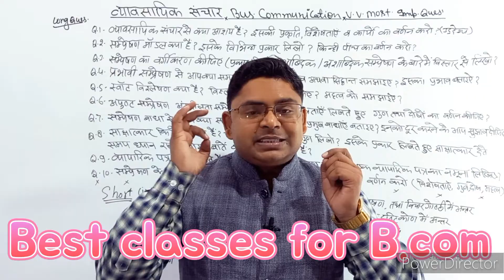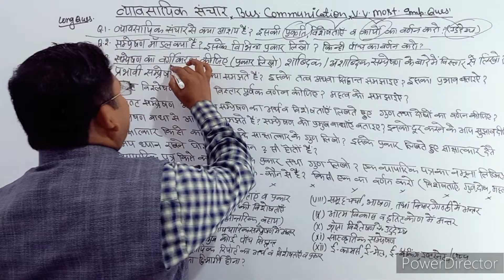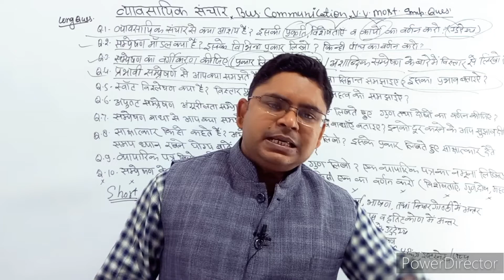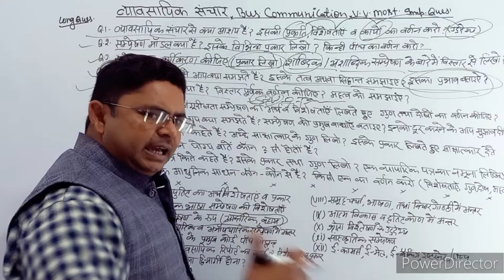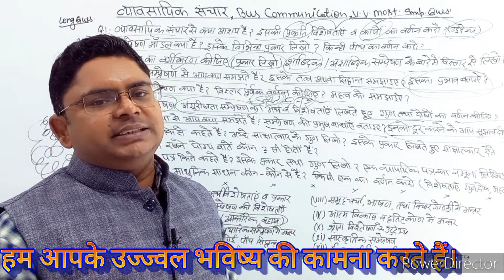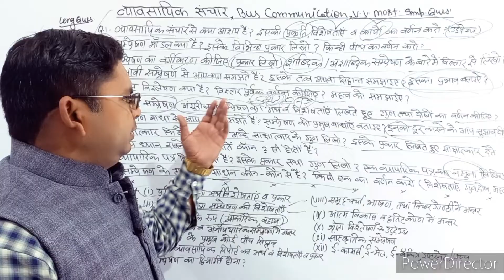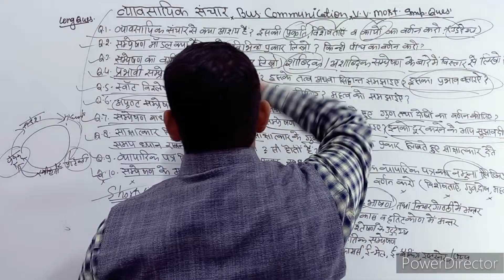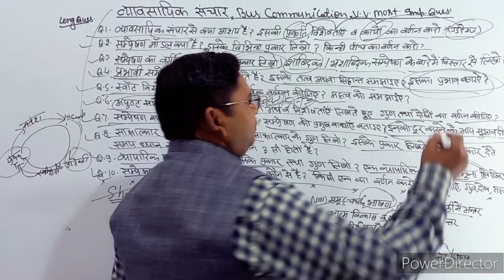Business communication for bcom 1st sem || व्यावसायिक संचार के पेपर में आने वाले v.v.most imp प्रश्न